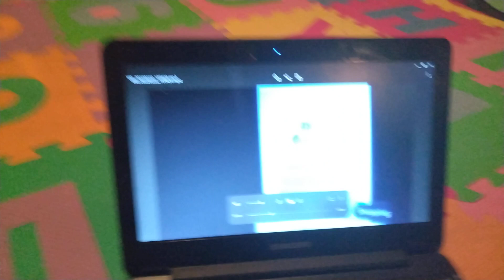February 22, 2022